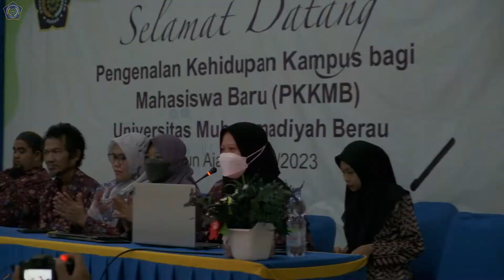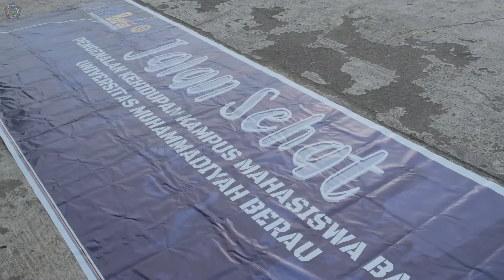Penerimaan Mahasiswa Baru Universitas Muhammadiyah Berau 2022